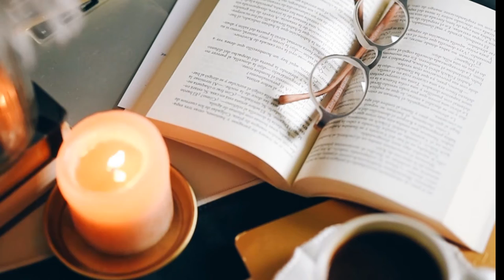Night light sleep music. **Latest**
About this video: Night light sleep music, Sleep music, Light sleep music, Latest sleep music, Update sleep music, Sleep music 2021.

Photo/Videos licenses:

1. Video by Anna Tarazevich from Pexels
2. Video by Olya Kobruseva from Pexels
3. Video by ROMAN ODINTSOV from Pexels
4. Video by cottonbro from Pexels
5. Video by Nataliya Vaitkevich from Pexels
6.  Video by Yan Krukov from Pexels
7. Video by Olya Kobruseva from Pexels
8.  Video by KoolShooters from Pexels
9.  Video by Olya Kobruseva from Pexels
10.  Video by Artem Podrez from Pexels
11.  Video by Maksim Goncharenok from Pexels
12.  Video by Maksim Goncharenok from Pexels
13.  Video by ROMAN ODINTSOV from Pexels
14.  Video by Scott Sear from Pexels
15.  Video by Olya Kobruseva from Pexels
16.  Video by cottonbro from Pexels
17.  Video by Thirdman from Pexels
18.  Video by Olya Kobruseva from Pexels
19.  Video by Anna Nekrashevich from Pexels
20.  Video by Mikhail Nilov from Pexels
21.  Video by Cup of Couple from Pexels
22.  Video by Artem Podrez from Pexels
23.  Video by José Barbosa from Pexels
24.  Video by ROMAN ODINTSOV from Pexels
25.  Video by Vlada Karpovich from Pexels
26.  Video by EKATERINA BOLOVTSOVA from Pexels
27.  Video by Thirdman from Pexels
28. Video by Samphan Korwong from Pexels
29.  Video by Artem Podrez from Pexels
30.  Video by Samphan Korwong from Pexels
31.  Video by Olena Ilinska from Pexels
32.  Video by Jill Burrow from Pexels
33.  Video by Cup of Couple from Pexels
34.  Video by Top5 Way from Pexels
35.  Video by Cup of Couple from Pexels
36.  Video by Mikhail Nilov from Pexels
37.  Video by Nothing Ahead from Pexels
38.  Video by juv from Pexels
39.  Video by Jill Burrow from Pexels